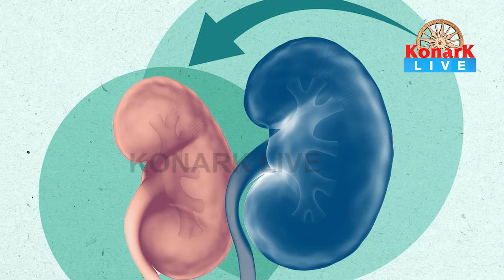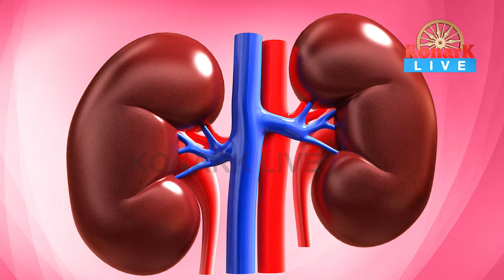କିଡନୀ ଖରାପ ଥିଲେ ଜାଣିବେ କିପରି